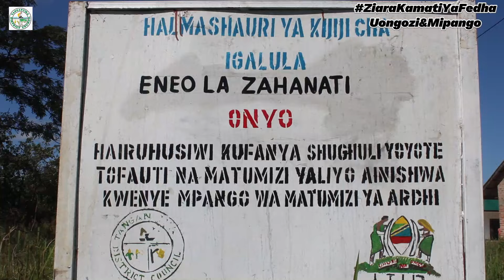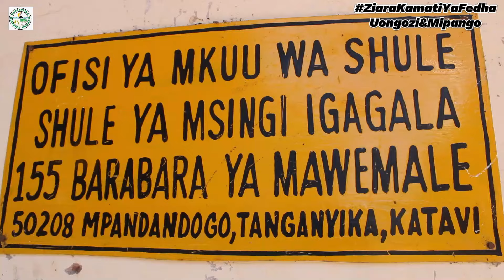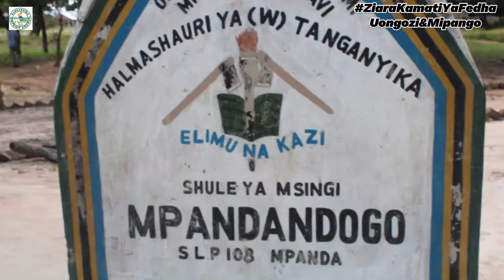KAMATI YA FEDHA UONGOZI NA MIPANGO YATEMBELEA MIRADI, YARIDHISHWA NA HATUA YASHAURI FEDHA ZIPELEKWE.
Kamati ya Fedha, Uongozi na Mipango ya Halmashauri ya Wilaya ya Tanganyika mkoani Katavi chini ya Mwenyekiti wake Mh. Hamad Mapengo imefanya ziara ya kutembelea miradi katika Robo ya Tatu ya Mwaka na kuridhishwa na hatua mbalimbali za ujenzi zilizofikiwa na kushauri fedha zaidi zipelekwe ili kukamilisha miradi hiyo.